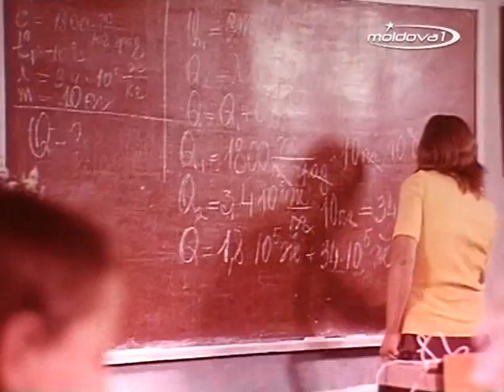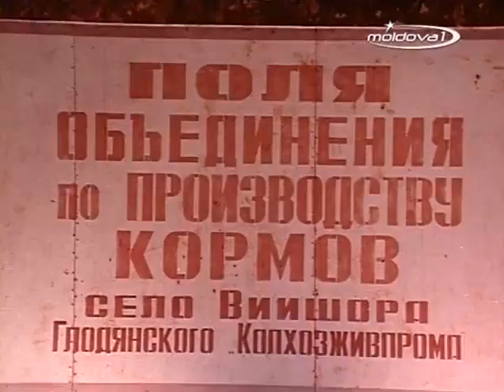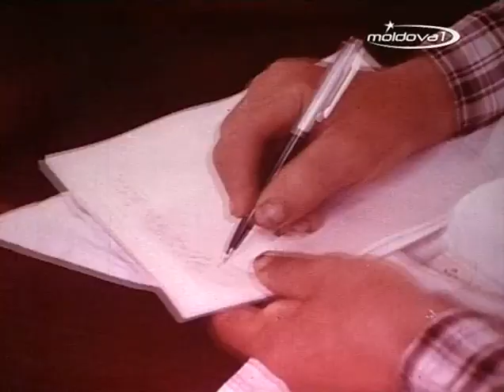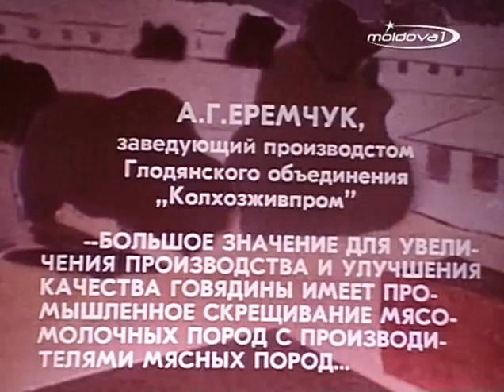Животноводство - 1979 год -- Молдавская ССР